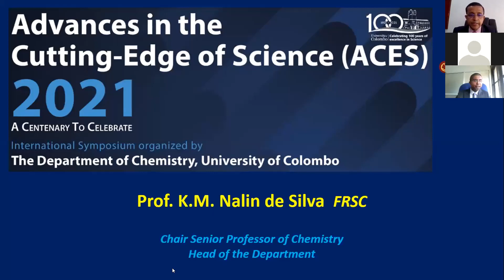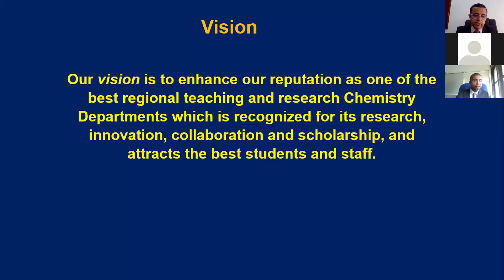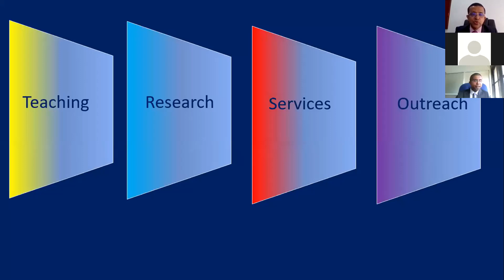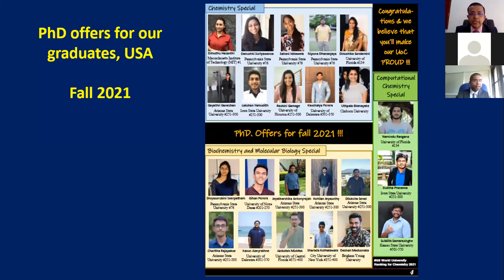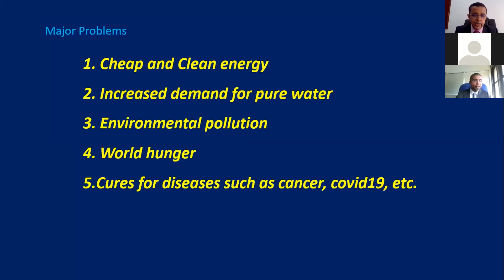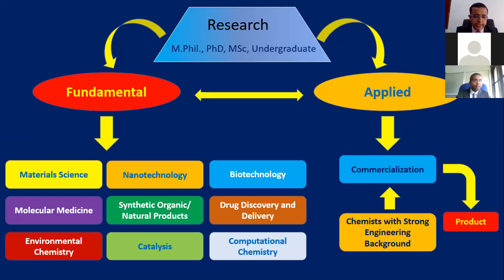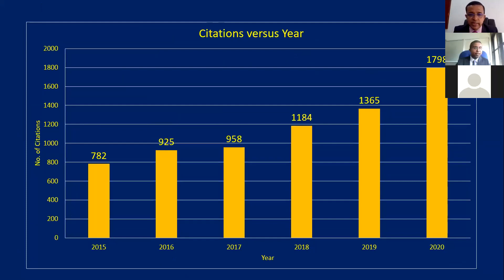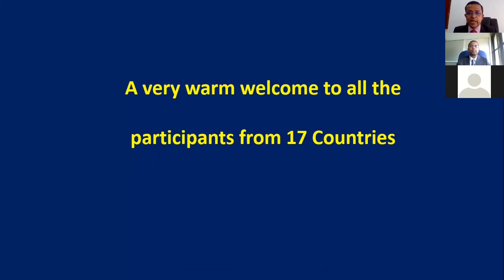Welcome Speech ACES 2021 Prof. K. M. Nalin de Silva, Head, Department of Chemistry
This is the welcome speech given by Prof. K. M. Nalin de Silva FRSC, Chair Senior Professor, Head, Department of Chemistry, University of Colombo at the ACES 2021 International Symposium. This symposium was held on June 17th, 2021 and it was graced by trailblazers in science including 3 Nobel Laureates (in Chemistry, Physics and Physiology or Medicine).